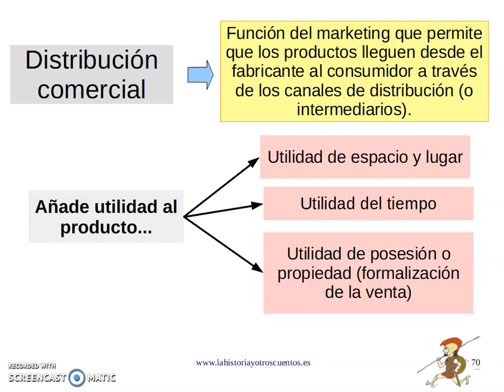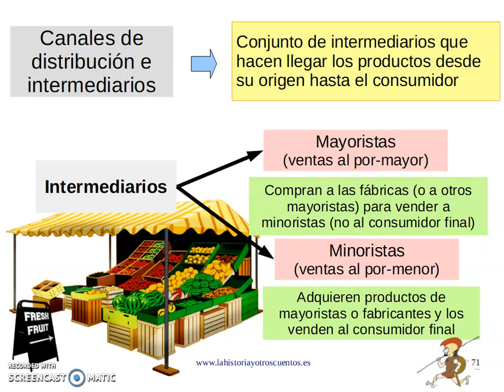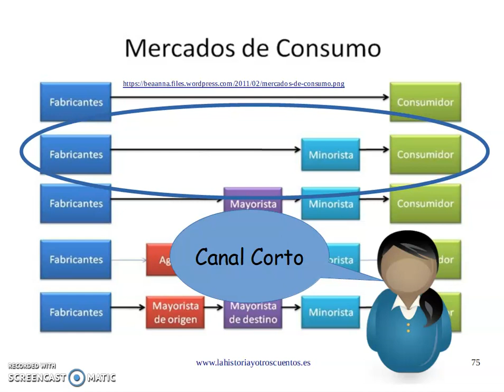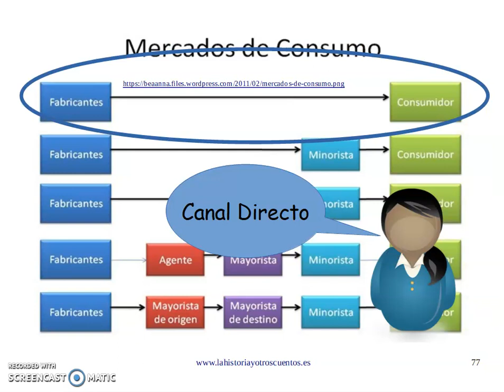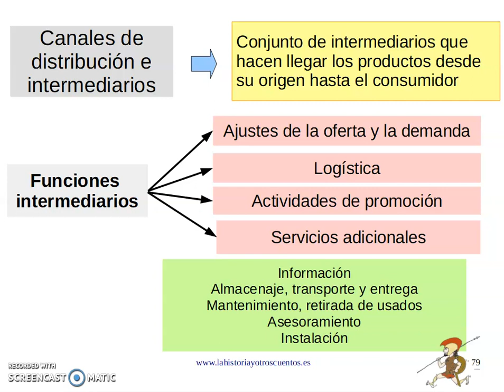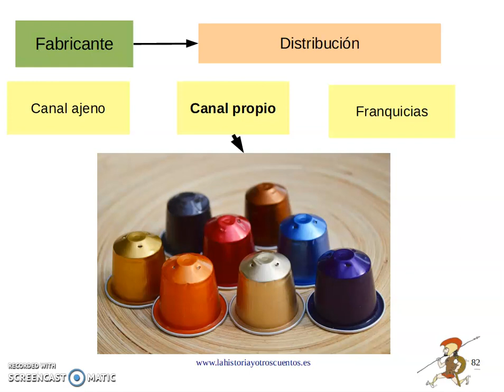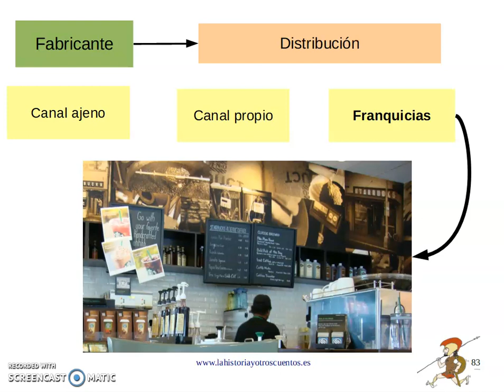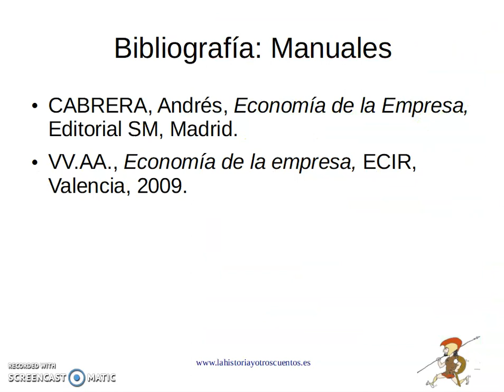Marketing Mix V: distribución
0:00 Introducción
0:21 comercial
4:47 Canales de distribución e intermediarios
7:12 Estrategias de distribución: ¿Intermediarios?